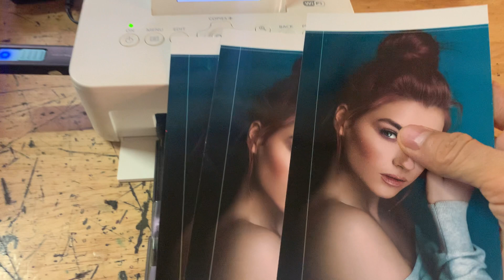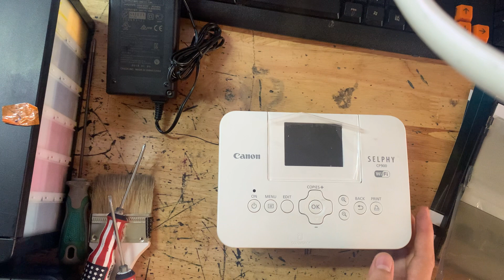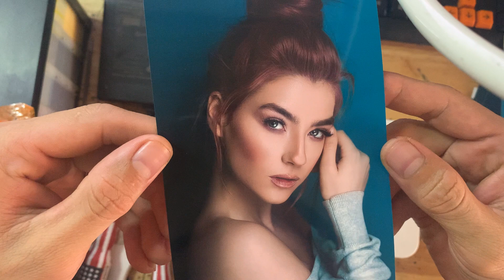Hướng dẫn sửa lỗi in sọc máy in canon selphy cp900 dễ dàng-cp1000-cp1200-cp1300-cp800-cp8100-cp910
HƯỚNG DẪN BƠM MỰC THAY MỰC VÀ NẠP MỰC MÁY IN CANON TS6370

Mọi người không hiểu vấn gì thì cứ việc comment .mọi người nhớ đăng kí kênh này dùm mình với nha ,mình biết gì sẽ tải lên để mọi người cùng tìm hiểu và anh em kĩ thuật dễ hiểu hơn.cảm ơn mọi người rất nhiều vì đã đăng kí kênh của mình.MỌI NGƯỜI CÓ THẮC MẮC LỖI MÁY CỦA MÌNH VỀ MÁY THÌ COMMENT LỖI ĐỂ MÌNH LÀM VIDEO HƯỚNG DẪN THAM KHẢO.MỌI NGƯỜI MUỐN GẮN BỘ TIẾP MỰC NGOÀI THÌ LIÊN HỆ CALL ZALO : 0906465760 HỌ TƯ VẤN LẮP ĐẶT TẬN NƠI NHÁ.
 ( HIỆN NAY CÓ RẤT NHIỀU LOẠI MỰC DÙNG CHUNG HÌNH DÁNG VÀ MẪU MÃ TƯƠNG TỰ NHƯ HÌNH NHƯNG CHẤT LƯỢNG KHÔNG BẰNG,MỌI NGƯỜI MUA ĐÚNG LINK ĐỂ ĐƯỢC CHẤT LƯỢNG TỐT NHẤT NHÁ.)
LINK MUA MÁY IN CANON IP2770 MỚI 100% CÓ BỘ TIẾP MỰC NGOÀI :
LINK MUA BỘ TIẾP MỰC NGOÀI CANON IP2770 GIÁ RẺ KÈM MỰC :
Link mua máy canon G1010 giá rẻ uy tín tư vấn nhiệt tình từ nhà cung cấp:
link mua mực chuyên dụng thay thế chính hãng dòng G1010-G2010-G3010-G1000-G2000-G300...CAO CẤP TRÁNH HÀNG NHÁI HÀNG GIẢ TẠI ĐÂY :